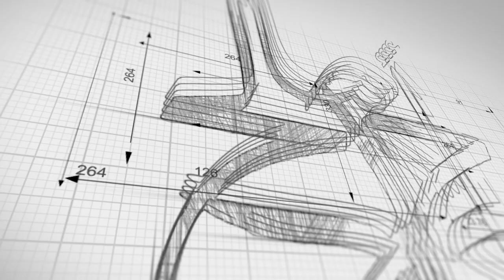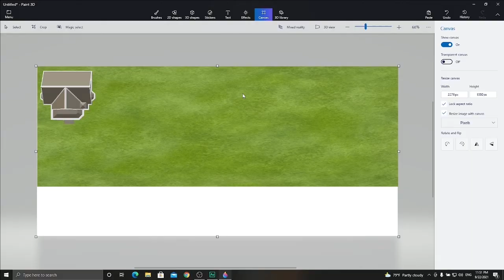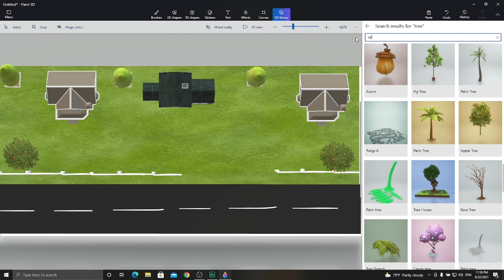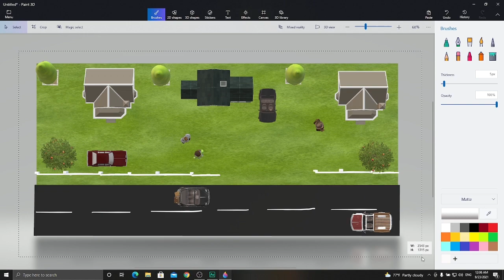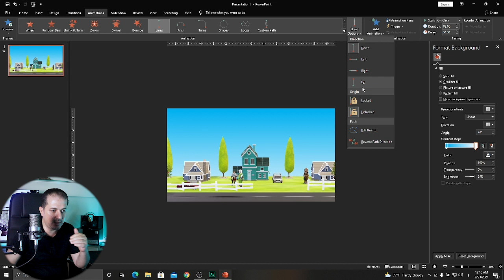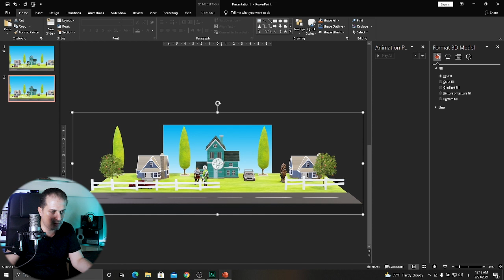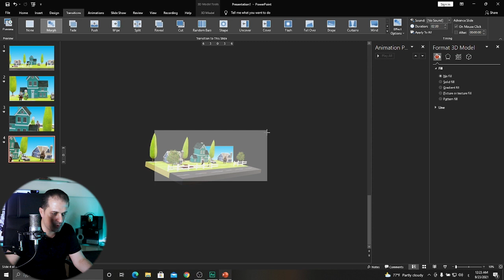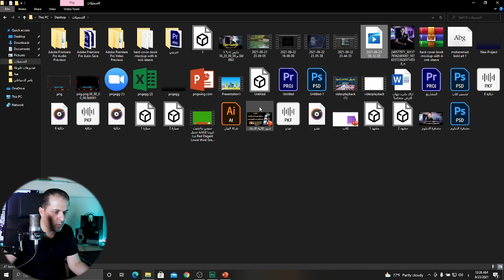مشاريع بوربوينت احترافية - أفلام كرتون ثلاثية الأبعاد - PAINT 3D - مشهد حوار - تحريك الكاميرا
اهلا بكم أحبائي بالتعاون مع عبد السلام صالح راح نبدأ معكم في سلسلة اكثر تشويق وإبداع واحترافية في صناعة المحتوى وفي هذه السلسلة سوف نقدم لكم كيفية تصميم المشاهد ثلاثية الابعاد ومن ثم كيفية تحريكها في بوربوينت وأيضا كيفية ضبط الأصوات والنصوص لنكون مشاهد أفلام كرتون ونعرض من خلالها القصص والأفكار مهما كانت لتكون مساعد لنا ولكم في ابتكار أفكار تفاعلية لتساعدكم في إدارة صفوفكم في ظل التعليم الالكتروني وللملاحظة في نهاية هذا اللقاء راح نتعلم كيف نصدر المشروع فيديو ويكون جاهز للعرض على أي منصة للسوشيال ميديا
لذلك أتمنى منكم التفاعل لدعم عبد السلام للاستمرار في مشاركتنا بأفكاره الإبداعية في الرسم ثلاثي الأبعاد